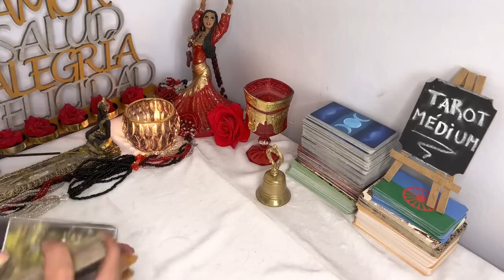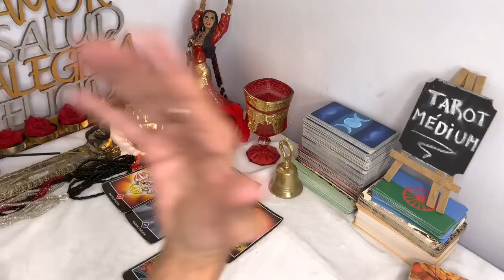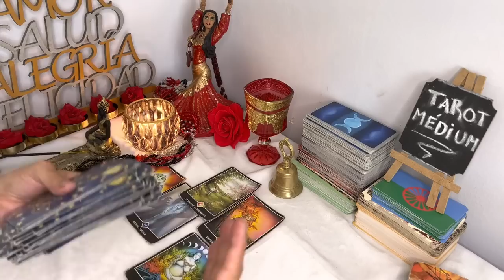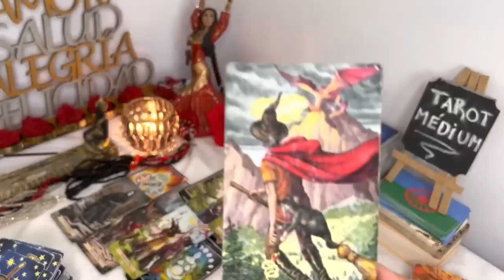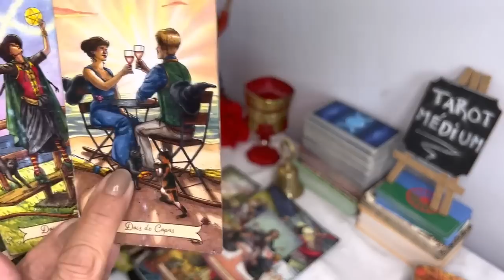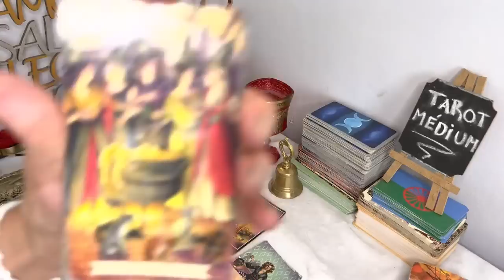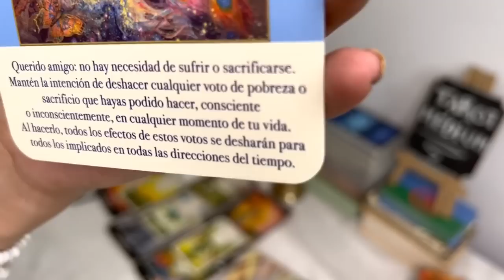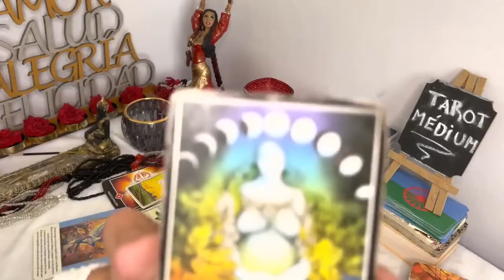ACUARIO, DIOS MIO! OCURRIRA EN “MUY POCO DIAS” PARA ESTO! Y NO TE IMAGINAS EL FINAL